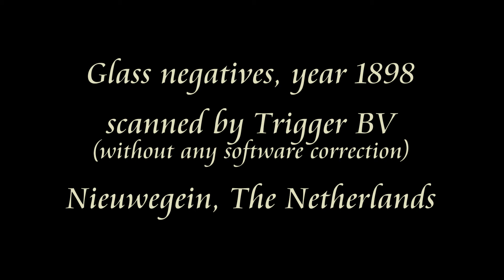Glasnegatieven digitaliseren uit 1898 (Glass negatives 1898)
(Below in English) Deze 20 afbeeldingen die u ziet, dateren uit 1898 ongeveer. De auto op de eerste afbeelding is vermoedelijk een Daimler Phoenix. De foto's komen vermoedelijk uit Frankrijk ergens. De glasplaten zijn in bezit van Trigger BV en hebben een formaat van 13x18cm. Ze zijn gedigitaliseerd naar circa 5400x3600pixels door Trigger BV en er is geen softwarematige correctie toegepast. Mocht u zelf nog (glas-)negatieven hebben: Trigger BV in Nieuwegein weet ze perfect te digitaliseren. Zie voor meer info

The 20 pictures in slideshow that you see are dated around 1898. Probably they were taken in France. The firts picture you see is probably a Daimler Phoenix. The glass negatives are digitised by Trigger BV to a resolution of around 5400x3600pixels and were not manipulated with softwar corrections. If you have any negatives yourself: Trigger BV is an expert on digitising them.